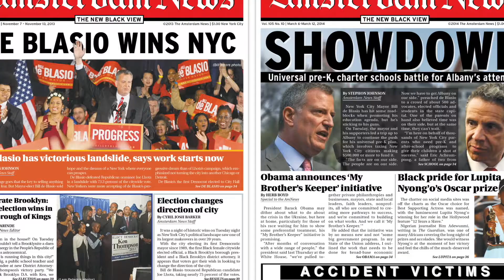CHI MODU, Le photographe attitré de Tupac et du hiphop!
BWA D'EBENE STORYS Episode 34-S2
Le webzine dédié aux artistes visuels noirs.